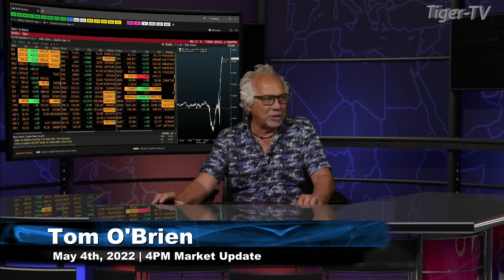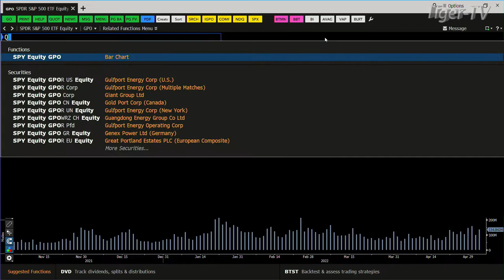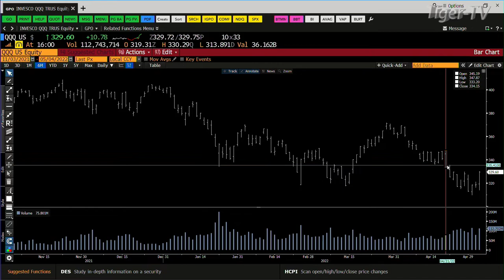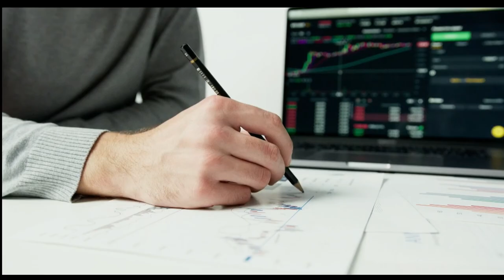May 4th, 4PM ET Market Update on TFNN - 2022